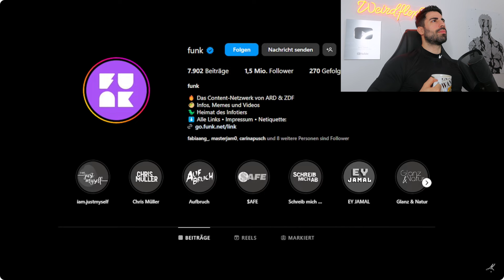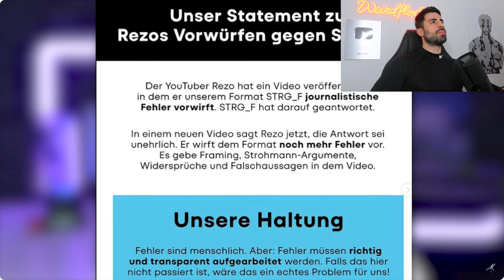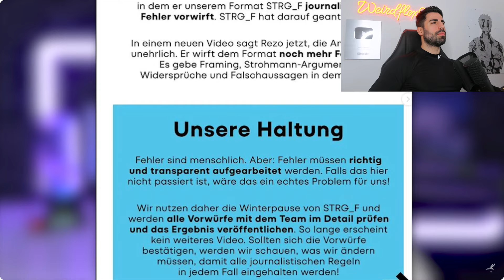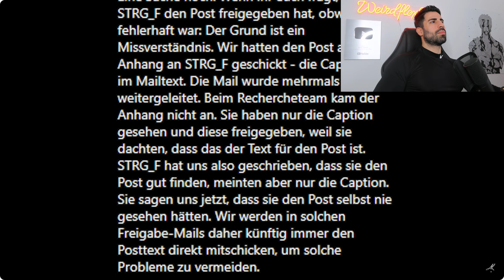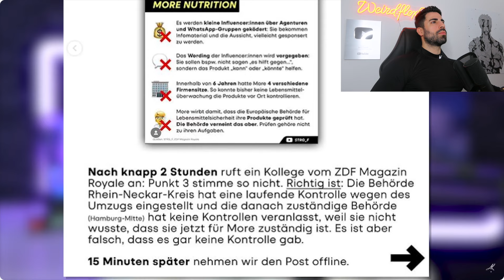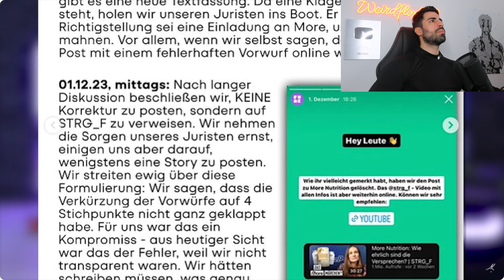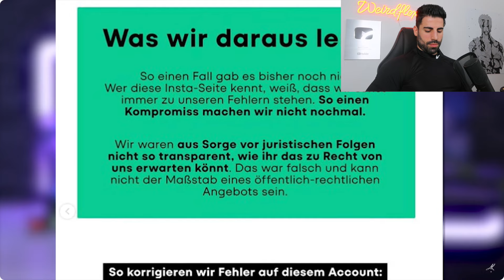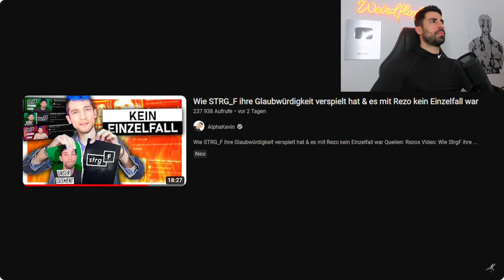Funk und STRG_F SCHLECHTE STATEMENTS zu REZO | Prinz Vegeta030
STRG_F versucht sich zu retten... mit schlechten Statements

Neue Reaction von eurem Prinz Vegeta030